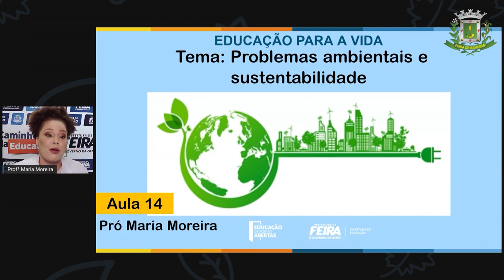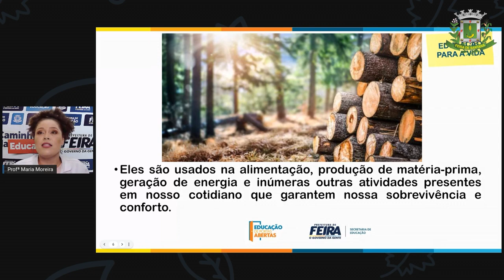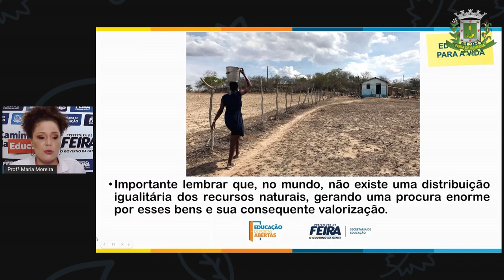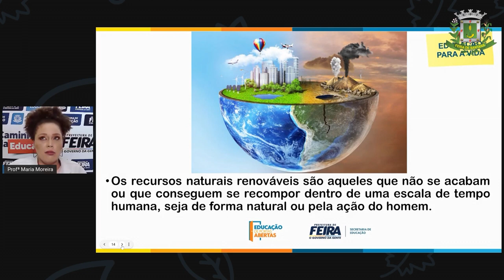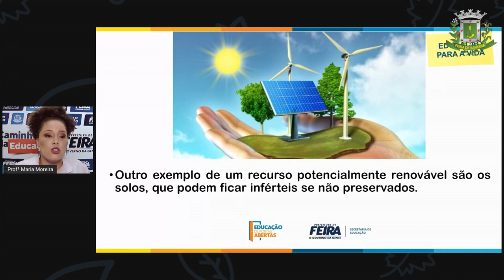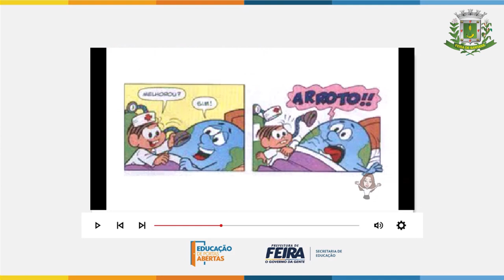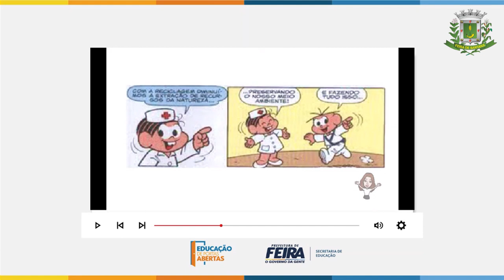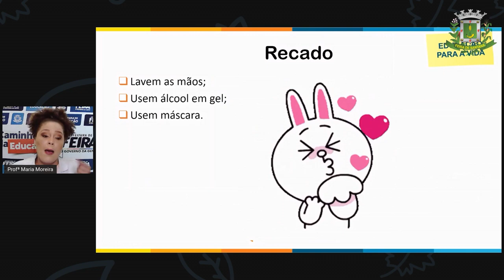3ºANO AULA 14 ACOLHIMENTO Problemas ambientais e sustentabilidade MARIA